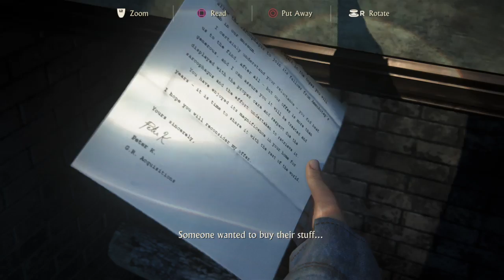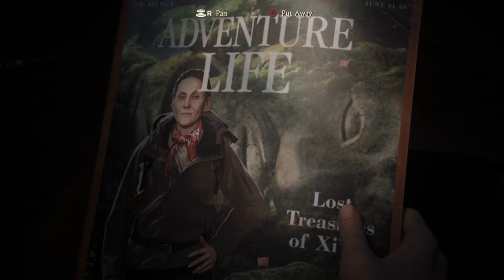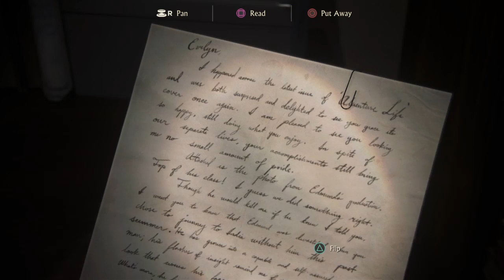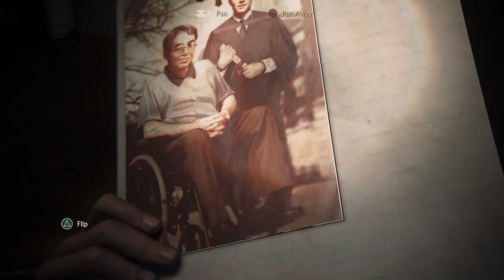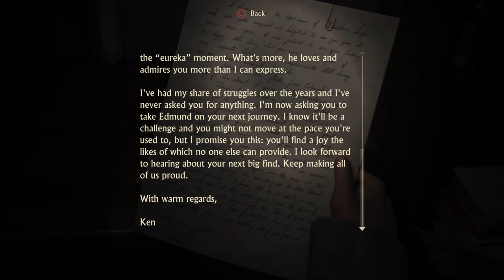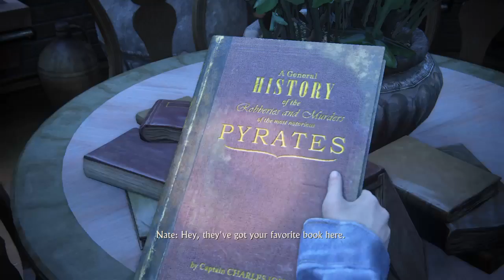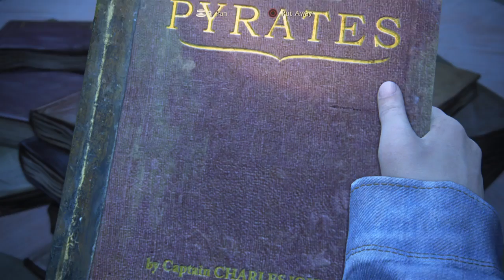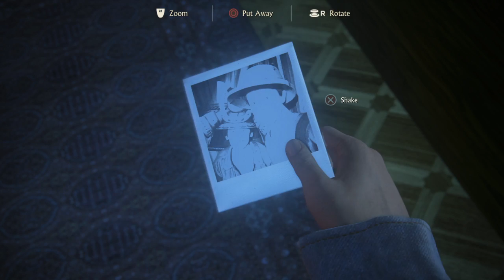Uncharted 4: A Thief’s End™ CHAPTER 16 PART 5